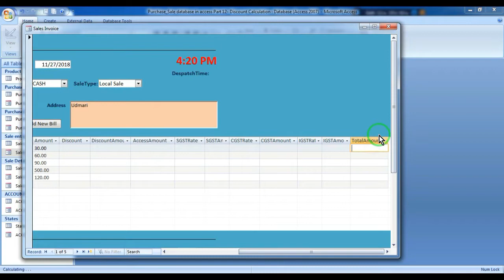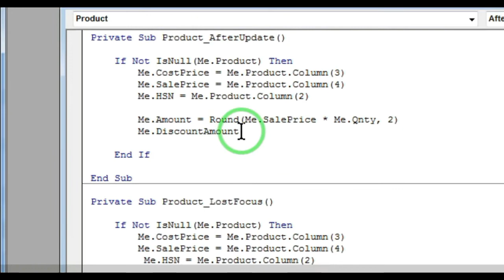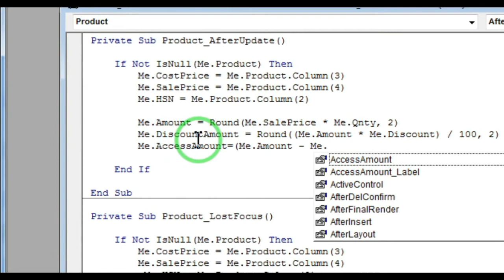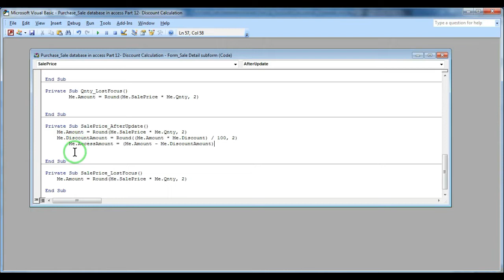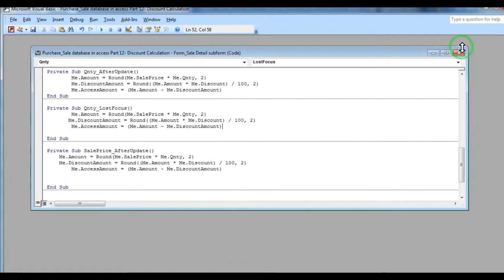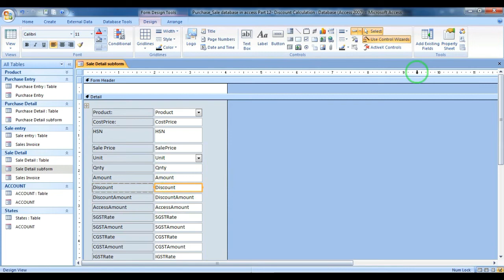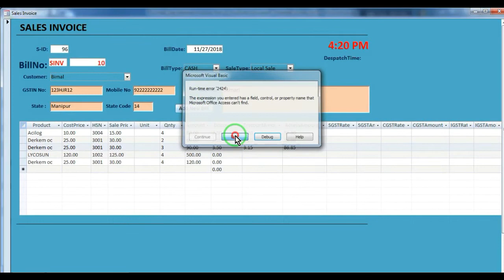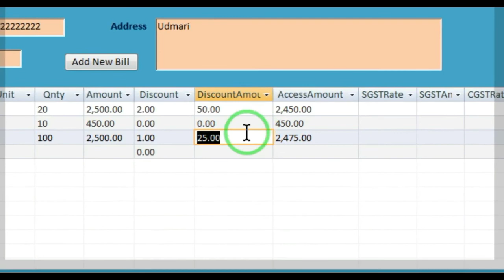Purchase Sale Database in access Part 12 - Discount calculate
Hello Friends, In this video tutorial you can learn how to create Discount Amount in purchase sale database. I am using VBA code to display Discount and Access Amount. Pls watch this tutorial.

Thanking you